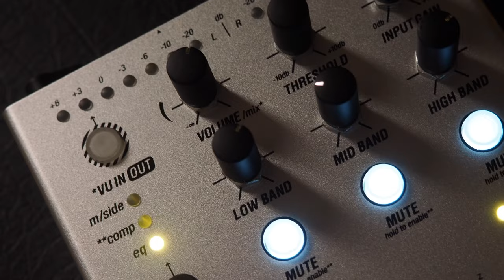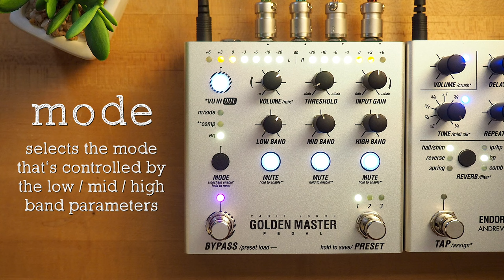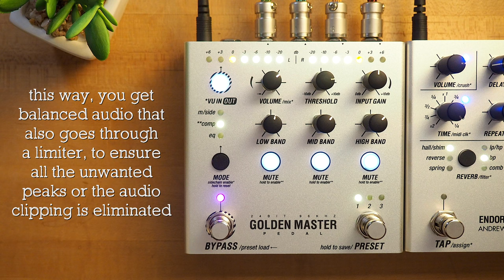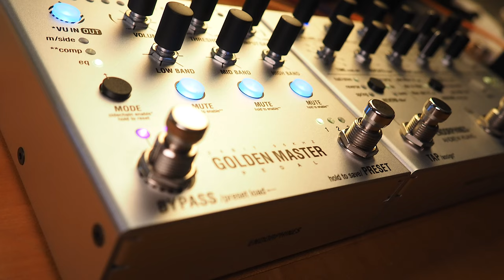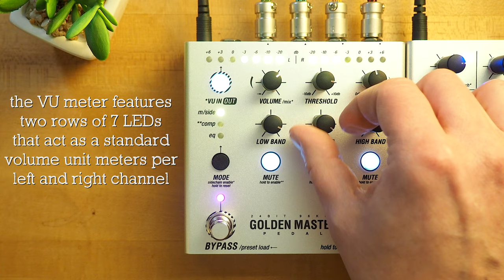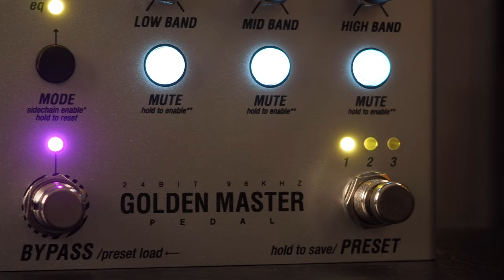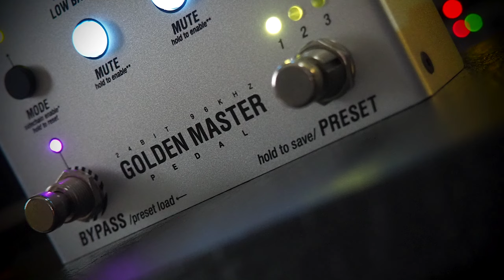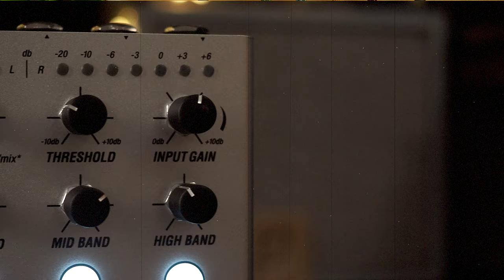ENDORPHIN.ES GOLDEN MASTER Multiband Mastering Processor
The GOLDEN MASTER is a multiband processor PEDAL with surprisingly wide application palette: from guitarists (and especially bass guitarists) to pedalboards’ or entire electronic mix end-of-chain processor to deliver high pressure audio for live concerts and venues: sound loud and punchy without overloading the master limiter.

SpeakerMaker 1x12

💥 MISCELLANEOUS

🔗 LINKS